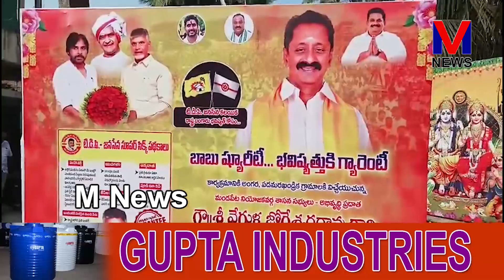AP CM జగన్ రాక్షస ప్రభుత్వాన్ని ప్రజలు ఇంటికి పంపేందుకు సిద్ధంగా ఉన్నారని ||M NEWS TELUGU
AP CM జగన్ రాక్షస ప్రభుత్వాన్ని ప్రజలు ఇంటికి పంపేందుకు సిద్ధంగా ఉన్నారని రాష్ట్రంలో అభివృద్ధి లేకుండా అరాచక పాలన చూసి ప్రజలు విసిగి పోయారనని రాబోయే ఎన్నికల్లో తెలుగుదేశం జనసేన కూటమి అధికారం చేపట్టడం ఖాయమని కపిలేశ్వరపురం మండలం పడమరకండ్రిక గ్రామంలో మండపేట ఎమ్మెల్యే వేగుళ్ళ జోగేశ్వరరావు ప్రజలను ఉద్దేశించి అన్నారు..||M NEWS TELUGU